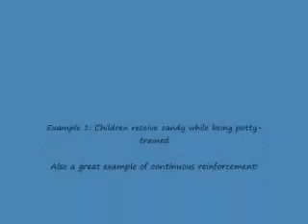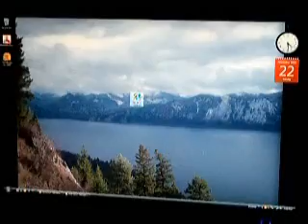Psychology 101 Video (Schedules of Reinforcement) Part 1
This is Part 1 of the new and improved version of my final project for Psychology 101. This video is on schedules of reinforcement, and talks about continuous reinforcement, partial reinforcement, as well as the four types of schedules (fixed-ration, variable-ration, fixed-interval, and variable-interval). Sorry about the quality, this video was made using a digital camera. Enjoy!